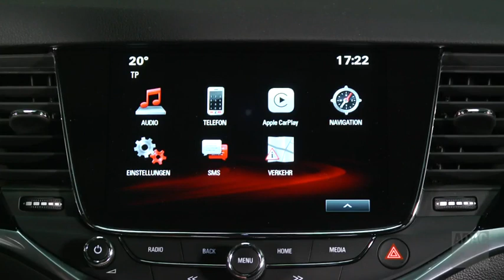Opel Astra: Kampfansage an den Golf !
Auf der IAA feierte er vor wenigen Tagen seine Premiere und tatsächlich scheint er das Zeug dazu zu haben den VW Golf als Platzhirschen in dieser Klasse zumindest ins Schwitzen zu bringen...